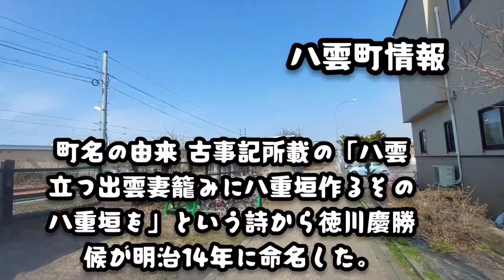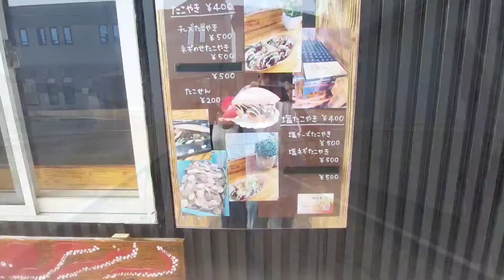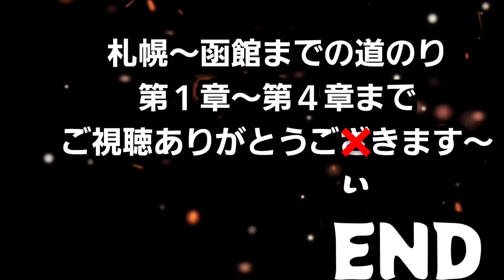札幌～函館までの道のり🌟第４章『最終回』八雲町散歩～道の駅とようらで激安のカニを買う🦀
札幌～函館までの道のり🌟第４章『最終回』
の旅
帰り道八雲駅周辺散歩したから道の駅とようらで激安のカニを買って帰りました🦀